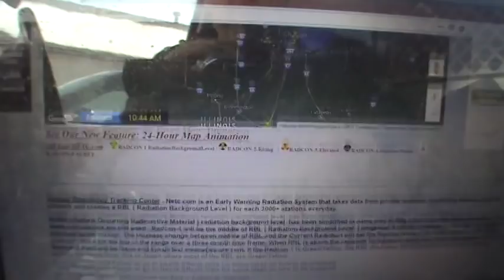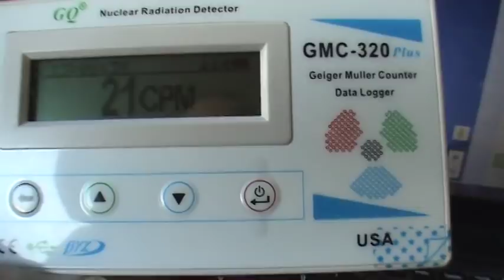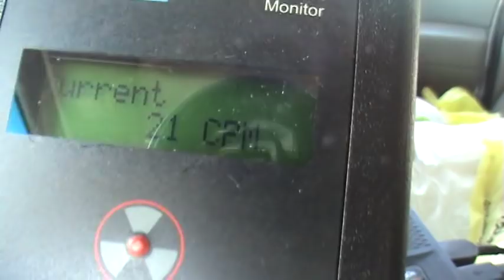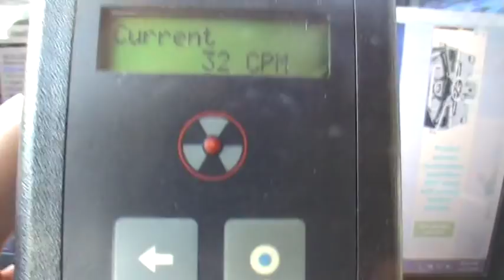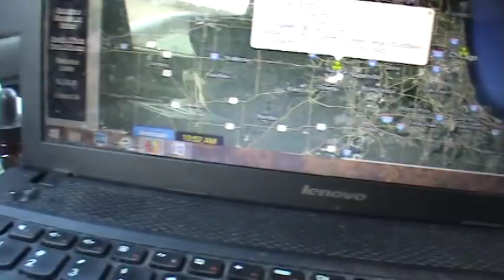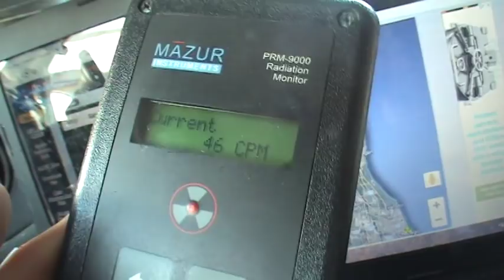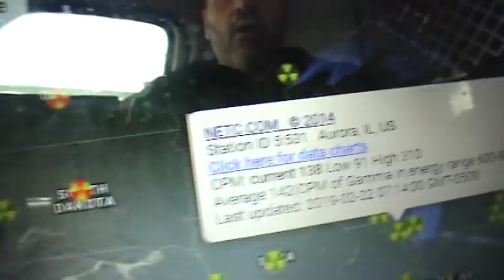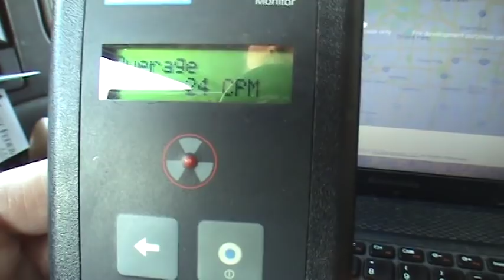Why Fukushima liars like to quote NETC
The Fukushima Death Cult likes to use radiation numbers from NETC as proof of Fukushima radiation.  This video shows how that meme falls flat on its face.

The Nuclear Emergency Tracking Center (NETC) site they like to quote

Five other videos of mine where I do the same comparison in other big cities and show the numbers to also be skewed